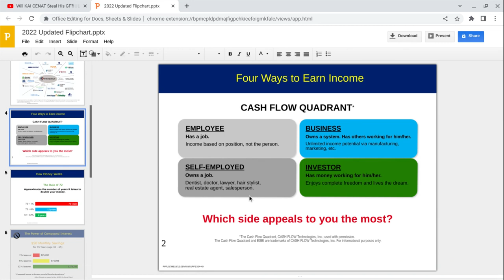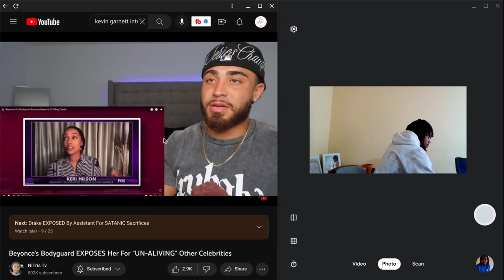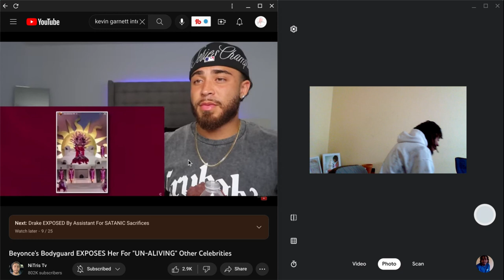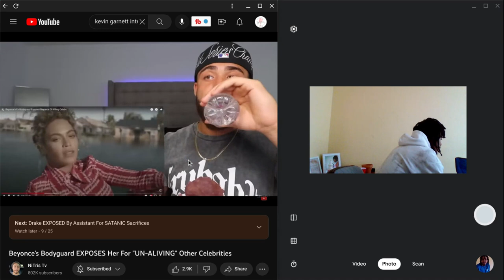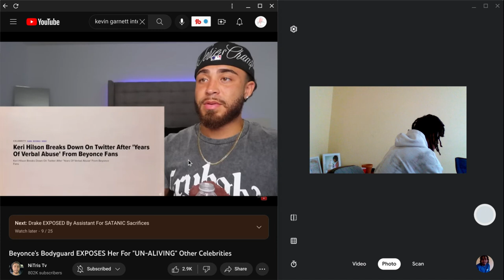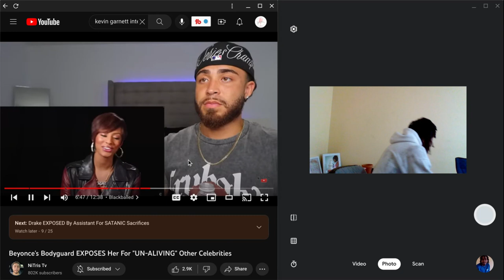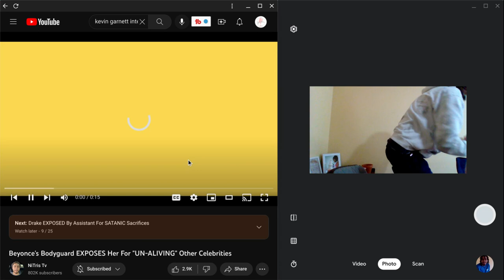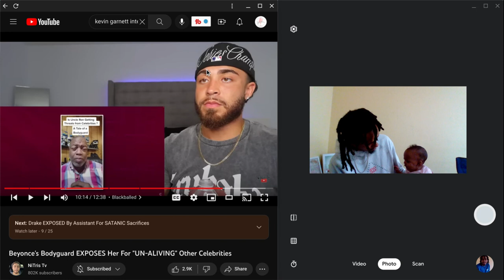Beyonce is not who yall think she is.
I help people make money, save money, and build wealth. Which is more important to you?